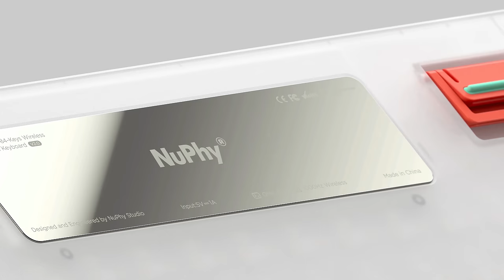Air75 V2 | Bask in the fresh Air | NuPhy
‘Less is more’ has been our mantra when it comes to designing, yet it demands us to make each change made to evolve our designs count. While the top frame of Air75 retains its minimalistic look (with the exception of one more color choice-Basalt Black), the bottom case has gone through fundamental yet subtle changes. Thanks to the improved laser texturing process, the bottom case is now both more transparent and finer textured, rendering the interiors of Air75 clearly visible, and play into its overall aesthetics.